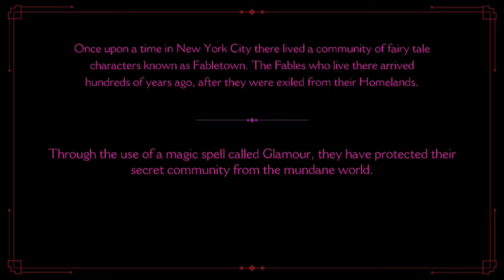The wolf among us with supremo PART 1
Yooo hi guys new game is here THE WOLF AMONG US

🔰Hi guys here is my new gameplay on wolf among us i hop you like it sooooo much this is on of best talltail game of all time.

Original work of supremo

Complet work done by phone oppo f1s

Sooo guys my only request to you is hit bottom if you like my contant

Please be with you bro supremo

      Stay happy😊